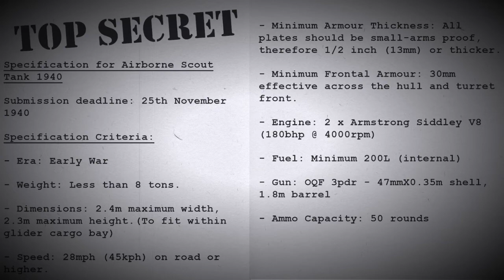Sprocket Tank Design: T.E.A.B.A.G Competition Round 3: Recycled Airborne Scout Tank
Third-party Acquisition & Engineering of British Armour Group (T.E.A.B.A.G) Competition- Round 3: Cannibalisation for the Nation - Airborne Scout Tank

This is the introduction video for a design competition in the game Sprocket - Tank Design by Hamish Dunn for the r/SprocketTankDesign community.

WARNING: This contest takes place in an alternate timeline which serves to justify the need for the challenges. It is NOT to be taken seriously. It’s just an excuse plot.

NB. This contest will be held in the V0.112 Experimental Branch of the game.

FULL RULES AND SPECIFICATION BELOW, PLEASE READ AND NOTE RULE CHANGES:

Submissions should form two parts.

1. A sales pitch, which must be posted on the r/SprocketTankDesign subreddit, and will be scored out of 10 for how well it promotes your vehicle. This should take the format of pictures and text as all users can manage at least this. Entries must have the prefix T.E.A.B.A.G-3 in the post title.

2. The the .blueprint file and the .bpMeta file of your tank so that its parameters can be measured and scored and so that it can be tested in the sandbox and some combat scenarios. Tanks will be scored out of 10 for these tests too as well as their overall aesthetics.

BLUEPRINT SUBMISSIONS WILL NOW ONLY BE ACCEPTED AS EMAIL ATTACHMENTS TO: - YOUR EMAIL MUST ALSO INCLUDE A DIRECT LINK TO THE CORRESPONDING REDDIT POST. THANK YOU FOR YOUR COOPERATION.

Qualifying vehicles will be judged on the basis of:
1. How much they exceed the specification criteria (score out of 10).
2. How effective your sales pitch is (score out of 10)
3. My assessment of their overall performance in trials (score out of 10).
4. Their aesthetics (score out of 10)

The tank with the highest score out of 40 will be declared the winner and receive glory, fame and the King’s favour. Additionally, the winner and the runner-up will get a video review of their tank.

Specification for Airborne Scout Tank 1940:

Submission deadline: 25th November 2021

- Era: Early War

- Weight: 8tons or less.

- Dimensions: 2.4m maximum width (will be determined as the hull width value plus 2x the track width). Total height should not noticeably exceed 2.3m (you’ll need to eyeball this in game for the most part just now using the 6 foot (1.82m) stick in the sandbox build area as a guide. I would only disqualify a design that was blatantly taller than they are wide). *These restrictions are to conform with the cargo space of the General Aircraft Limited GAL. 49 Hamilcar glider.*

- Speed: 27mph (43.5kph) on road or higher.

- Minimum Armour Thickness: ALL plates should be small-arms proof, therefore 1/2 inch (13mm) or thicker. (N.B. A 7mm plate angled to give 14mm effective does not count, no plate should be thinner than 13mm).

- Frontal Armour: 1 inch (25mm) minimum effective across the frontal hull and turret.

- Engine: 2x Armstrong Siddely V8 (Represented in game by:  0.58/cyl 8cyl = 181bhp @ 4000)

- Fuel: Minimum 200L (internal)

- Gun: OQF 3pdr - 47mm x 0.35m shells/1.80m barrel

- Ammo Capacity: 50 rounds

No cheats and no exploits please (other than aesthetic only ones) - NB: If using the ‘cosmetic only’ ‘cheat’ for structural panels, please indicate this IN THE IN-GAME VEHICLE NAME.

Azimuth capable gun mount if no rotatable turret.

All other parameters are entirely your choice if they are not listed in the specification. Vehicles that do not meet the fixed criteria in the specification will be disqualified and score no points in that category, limiting their maximum score to 30/40.

NB: Instructions for finding blueprint files and uploading them to Sprocket Builds:

“You can find your blueprint files in “%userprofile%\Documents\My Games\Sprocket\Factions\Your Faction Name or the Default Folder\Blueprints”

Each faction has its own blueprints folder.

Simply find the .blueprint file and the .bpMeta file of your tank in the “%userprofile%\Documents\My Games\Sprocket\Factions\Your Faction Name or the Default Folder\Blueprints” directory, zip it into a .zip file, and use the Submit A Blueprint button to upload it to the website.”